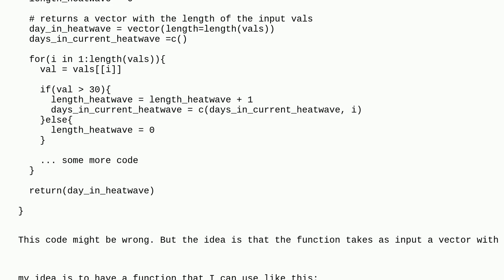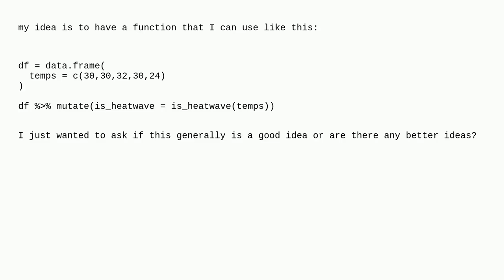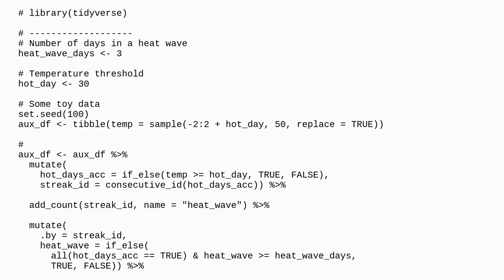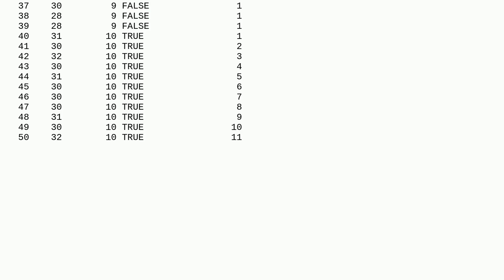good idea to use function that uses a for-loop in dplyr's mutate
A special thanks goes out to the community

  dplyr mutate r